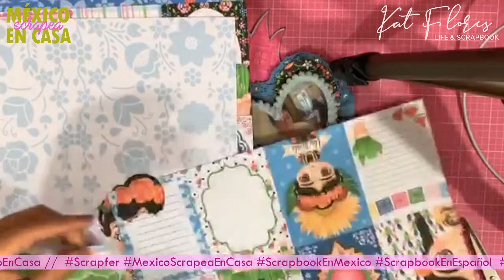México scrapea en casa: Portaretratos corazón mexicano / en vivo Kat Flores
¡Hola! Espero hayas disfrutado mucho este video :)